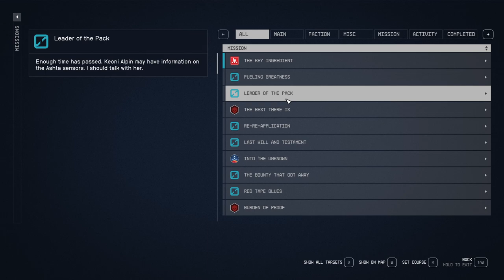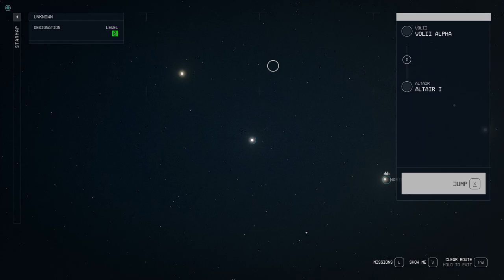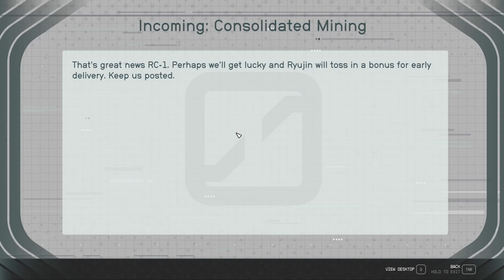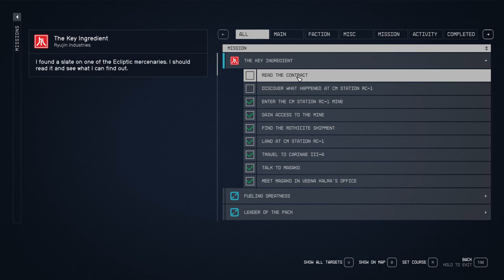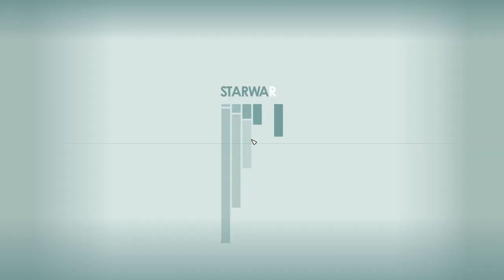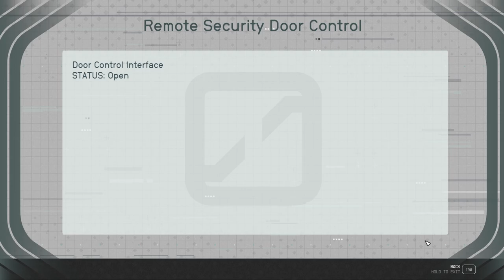STARFIELD Gameplay Walkthrough Part-58 NG PC (HINDI + ENGLISH)